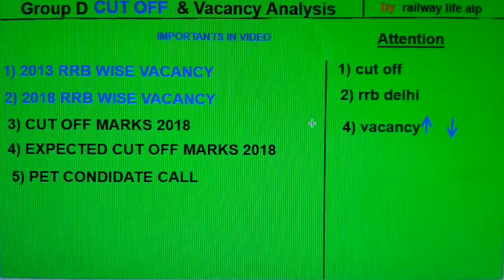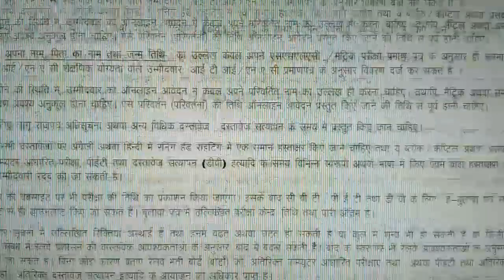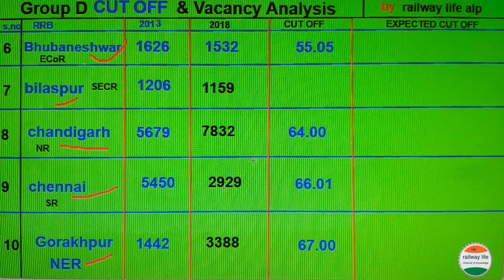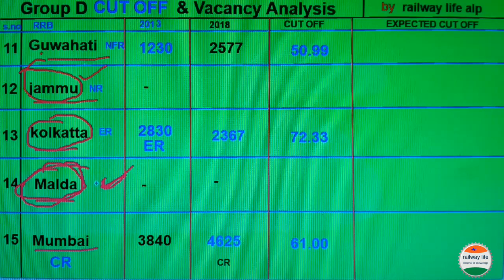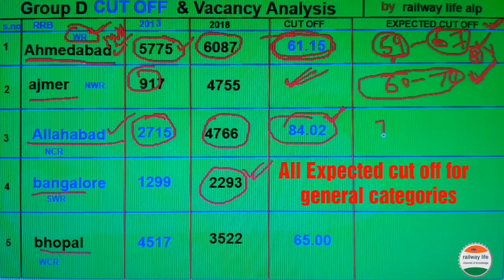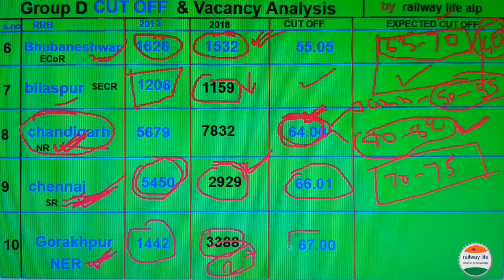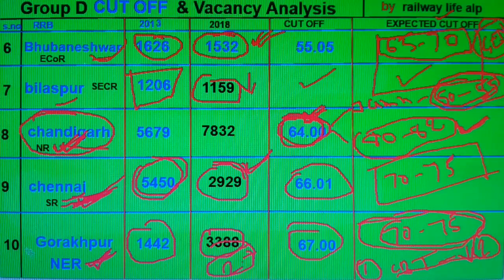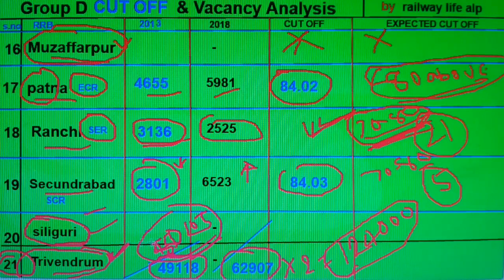Group d vacancy Analysis | group d cut off 2013 & group d cut off 2018 expected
group d requirements 2018 exam date fixed with exam start on 17 September 2018 hence cut off important for every condidate for make preparation according. in this video vacancy zone / rrb given with 2013 group d cut off & 2018 expected cut off for it.
but cutoff of group d post may be varied because CBT-1 & number of condidate appears in this examination also cut off change as per question level in CBT-1.